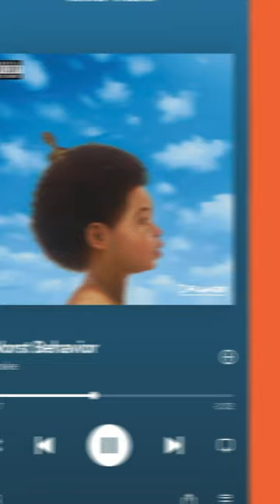Top 5 Drake Songs of All Time